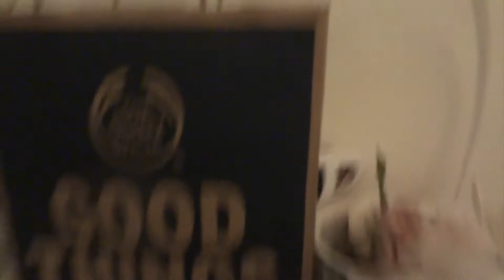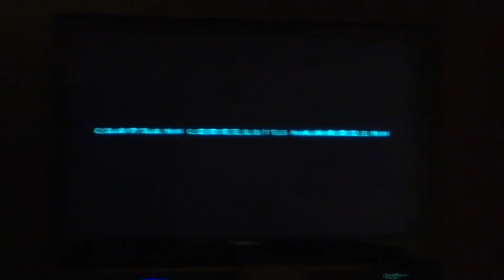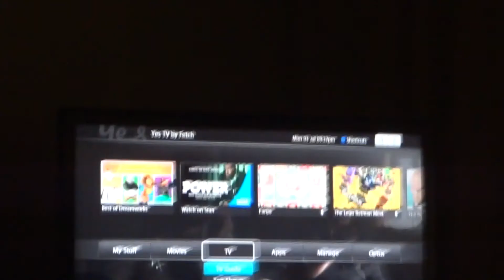Driving To Melbourne and Visiting Family || Everyday Bunzel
03/07/2017